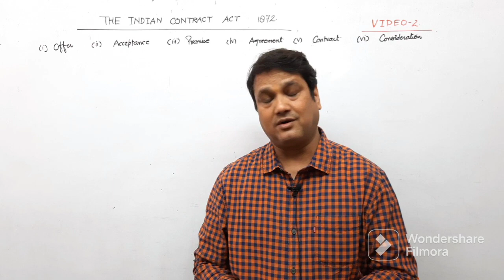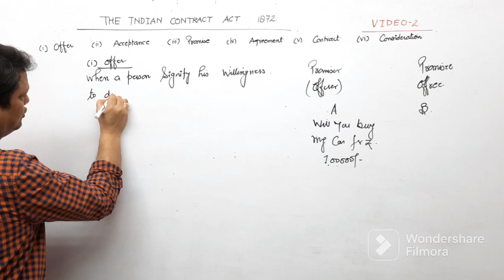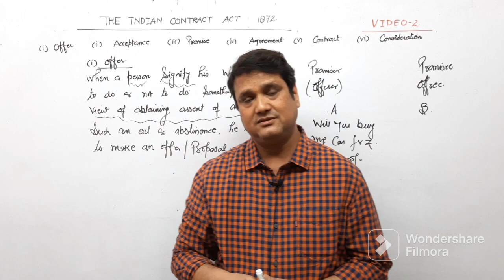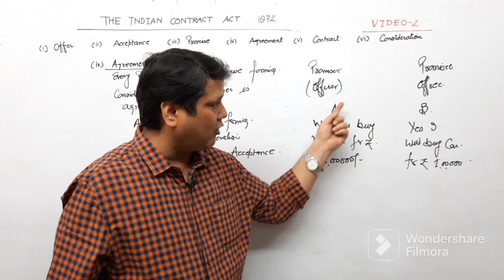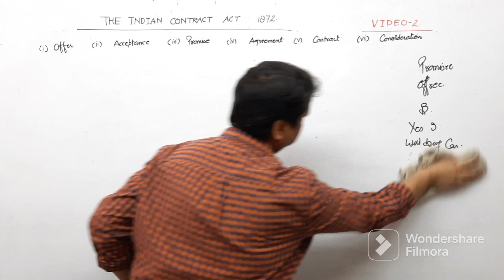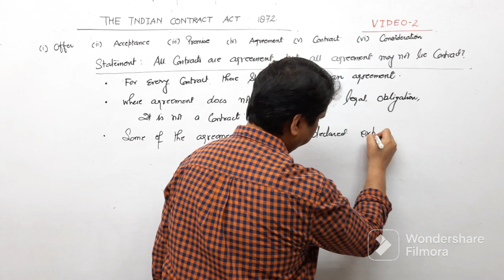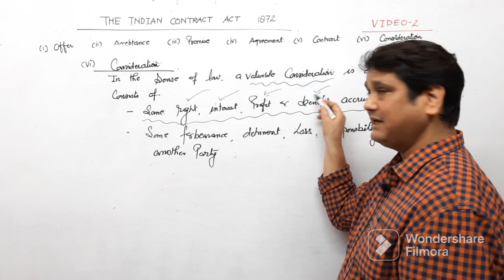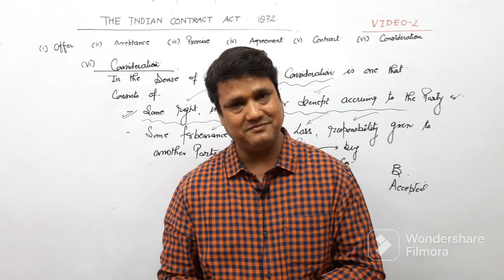INDIAN CONTRACT ACT -BASICS VIDEO 2 BY CA RAJEEV K SHUKLA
VIDEO LECTURE FOR IPC FOUNDATION, PAPER II, COVERING OFFER, ACCEPTANCE, PROMISE, AGREEMENT, CONTRACT, CONSIDERATION